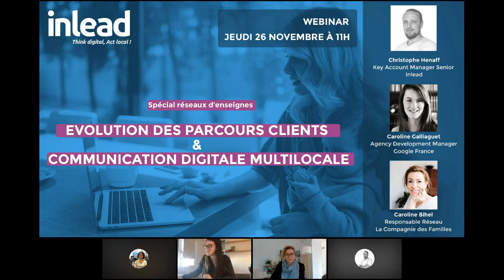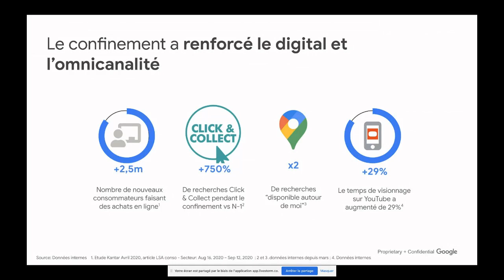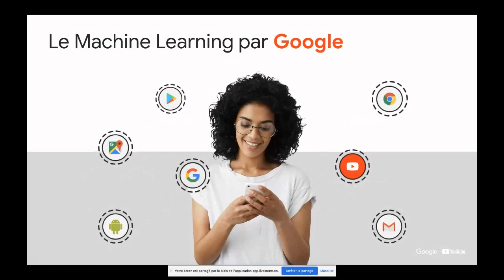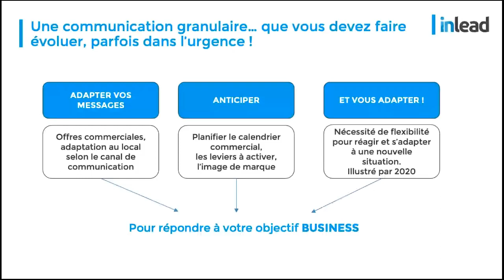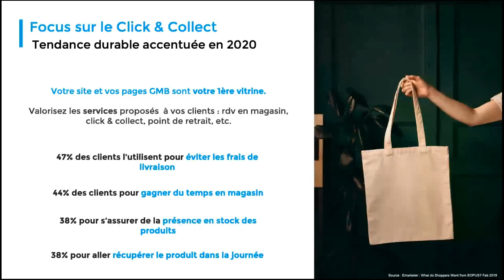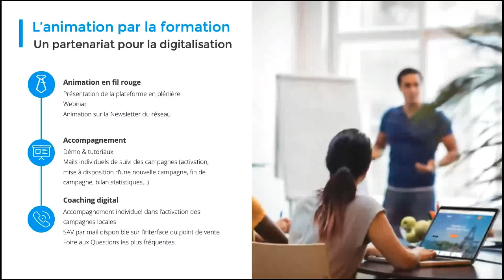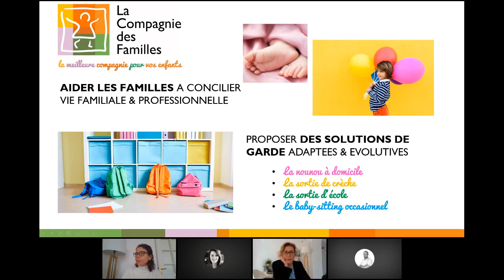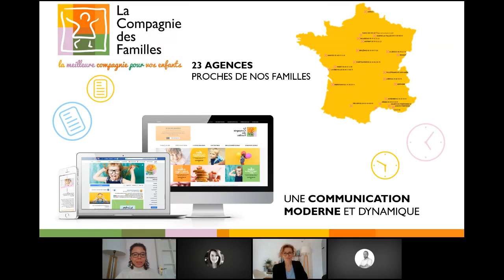[Webinar] Evolution des parcours clients & communication digitale multilocale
Webinar proposé le 26 Novembre 2020.
Comment réagir en période incertaine ? Google revient sur les évolutions récentes des comportements d'achat et le renforcement de l'omnicanalité en 2020.
Quelle stratégie adopter pour assurer à vos points de vente une visibilité optimale ? Inlead vous détaille les bonnes pratiques déployées pour nos clients réseaux d'enseignes.
Quelle place prend aujourd'hui le digital dans un réseau de services à la personne ? Quel accompagnement nécessaire pour les agences en local ? Témoignage en live de La Compagnie des Familles qui a su prendre ce virage pour une présence locale optimale.